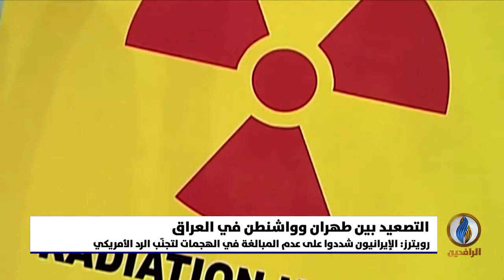تقرير إخباري.. وكالة رويترز: قائد في الحرس الإيراني أمر الميليشيات بضرب أهداف أمريكية في